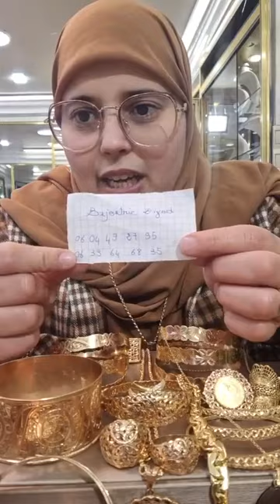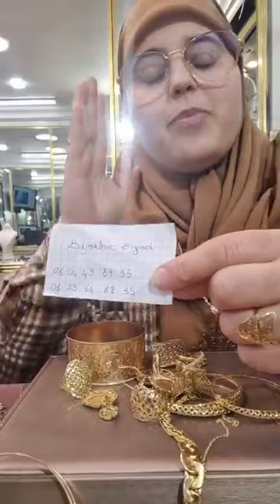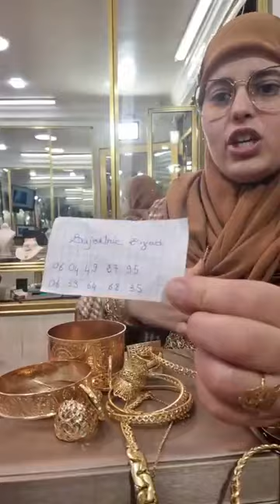الذهب رخاص مع العواشر البنات سارعو للاستفادة و موديلات خطيرة عند مجوهرات زيادbijouterie Ziad